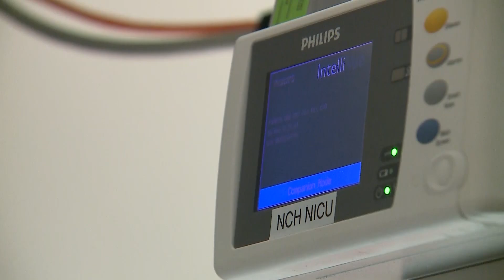March of Dimes working to address pregnancy disparities facing women of color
The CDC reports women of color are two to three times more likely to die from pregnancy-related issues than white women.